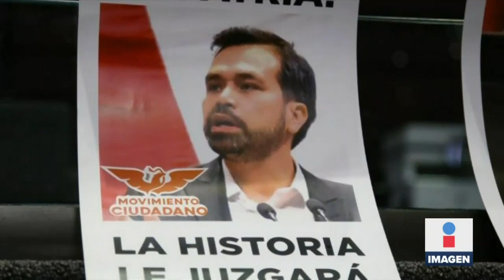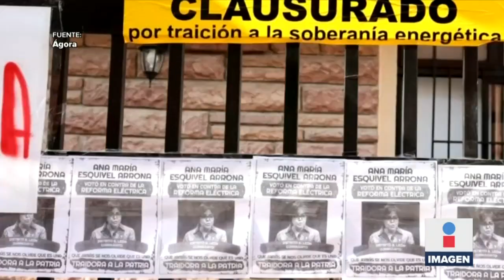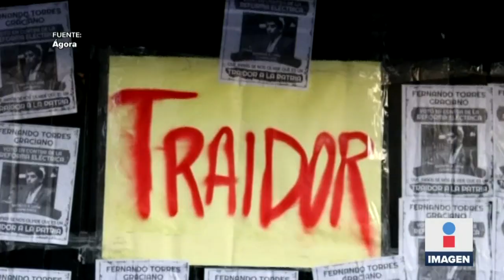4T continúa con cruzada para exhibir a diputados opositores | Noticias con Ciro Gómez Leyva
CiroEnImagen La cruzada que lanzó Morena para exhibir con nombre y cara a los diputados que votaron en contra de la ReformaEléctrica del presidente LópezObrador está excitando los ánimos. Así les fue a hoy estos legisladores